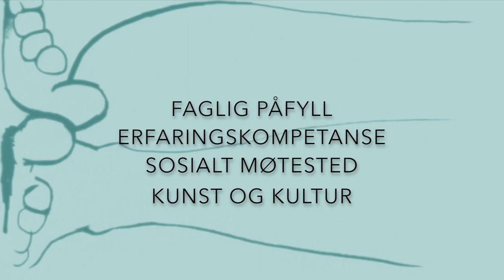Bodies of Experience, Schizofrenidagene 2016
Velkommen til Schizofrenidagene 2016,